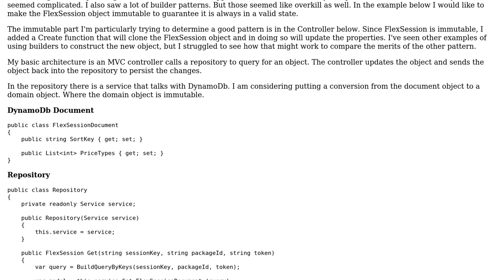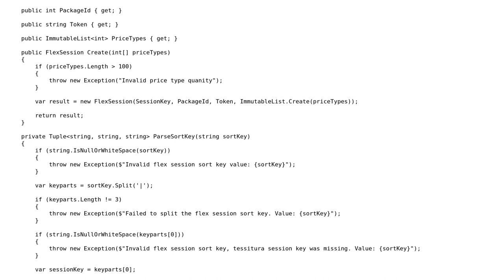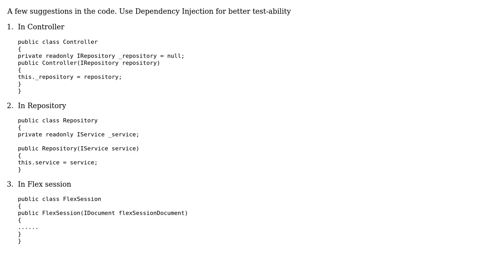Code Review: Immutable Object Patterns for Domain Models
With thanks & praise to God, and with thanks to the many people who have made this project possible! | Content (except music & images) licensed under CC BY-SA | Music | Images & others | With thanks to user Vogel612 user vishnu vardhan user Stephen Rauch user Sam and the Stack Exchange Network Trademarks are property of their respective owners. You are responsible for your own actions.